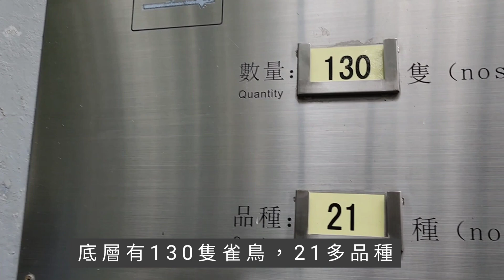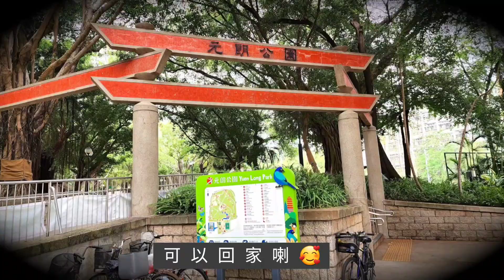2023 2 16 元朗公園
第二度重遊元朗公園，可見到不少繡球花裁種出現在有「姆明之家」美譽的小屋前！吸引不少街坊和遊人到來打卡。雖然範圍不大，但景緻清幽怡人。🌻🍁🌱🌿